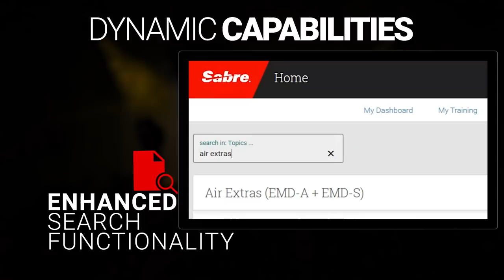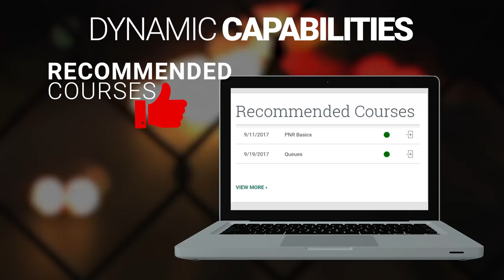Introducing New Sabre Training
Sabre Training is the new, modern portal for Sabre Connected travel agents to manage their training courses.